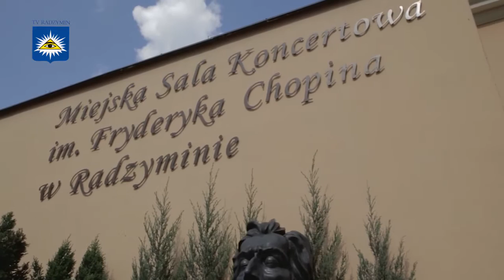FPP Gimnazjum i lic